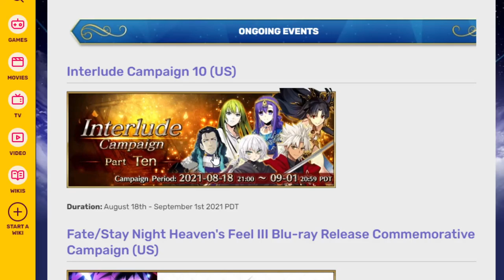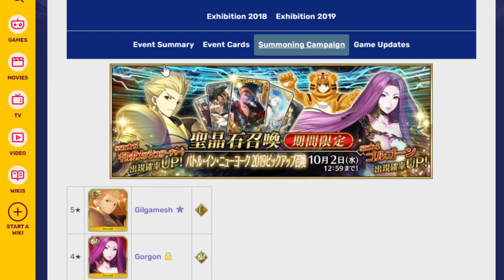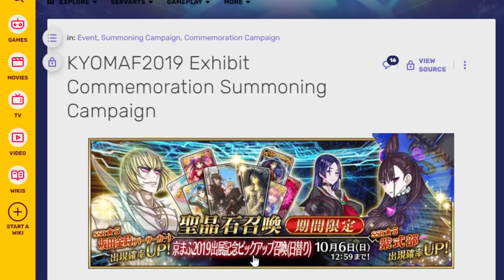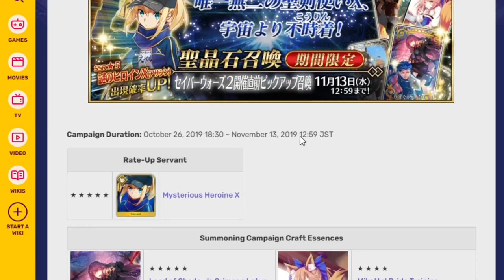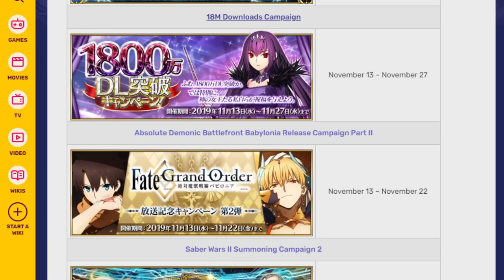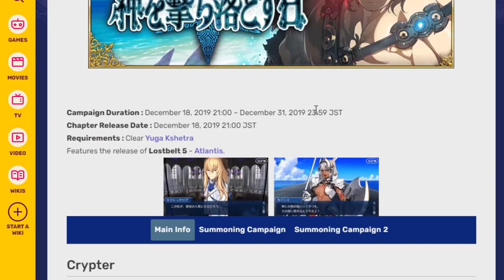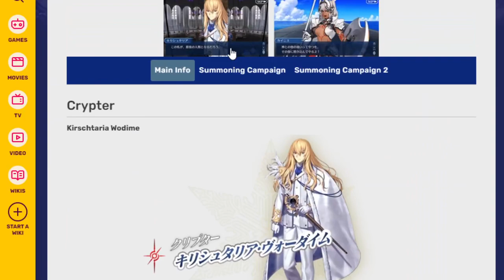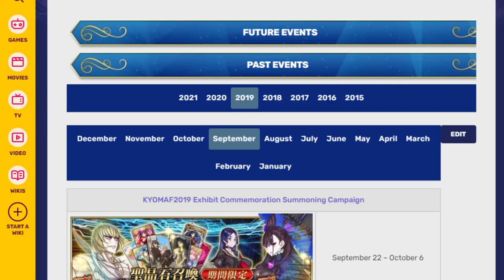Summer grinding done, so time to plan out the rest of the year! FGO NA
Wokey is back to look at banners and decide how much he is willing to pull on it